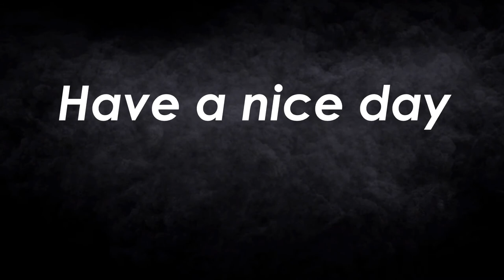Today I learned Fakie Kickflips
Learning how to do a kickflip while rolling fakie